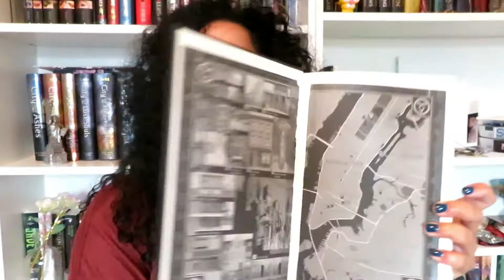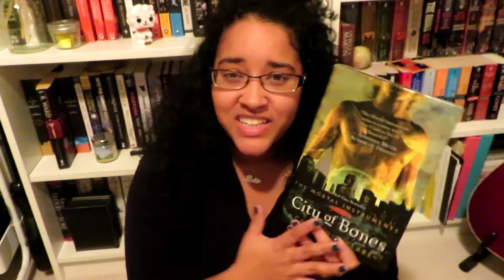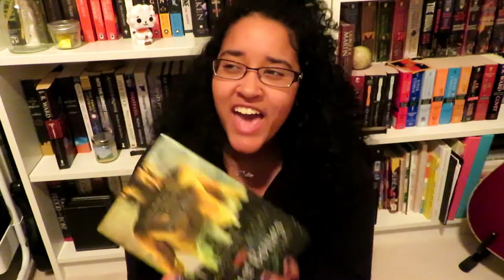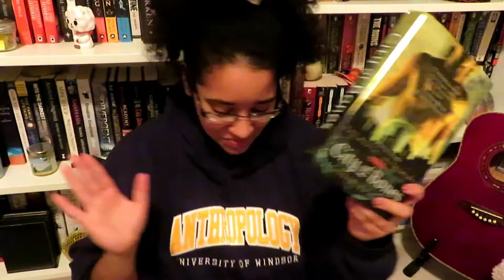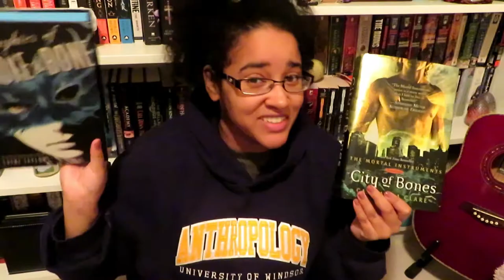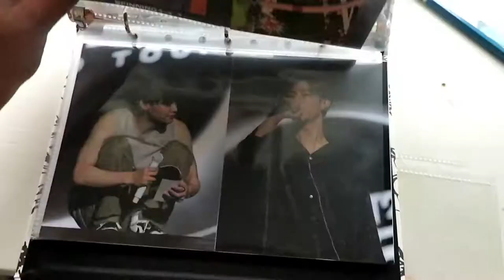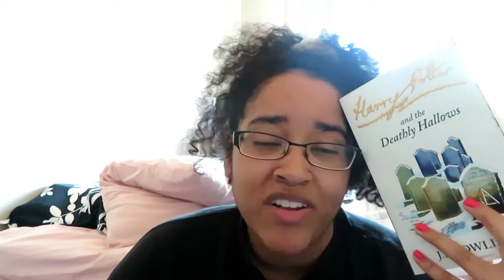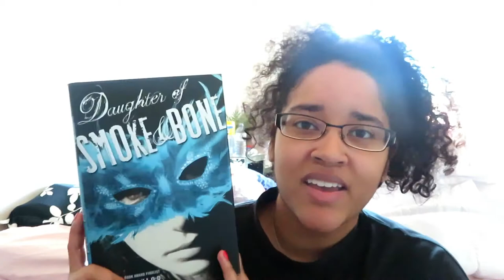Rereading Old Faves! | Reading Vlog - Nov 3rd-Nov 8th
I am so glad I finally filmed a vlog. It definitely helped me stay on top of my reading!